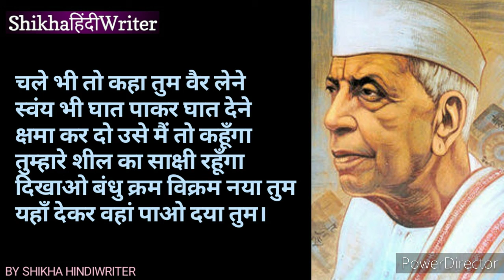प्रतिशोध - राष्ट्र कवि मैथिलीशरण गुप्त जी की कविता | By Shikha HindiWriter | Best Poem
राष्ट्र कवि मैथिलीशरण गुप्त जी की रचित कविता - प्रतिशोध

Best Motivational Hindi Kavita - प्रतिशोध

Twitter page - @ShikhaHindiKavi , Shikha HindiWriter

Google - Shikha HindiWriter